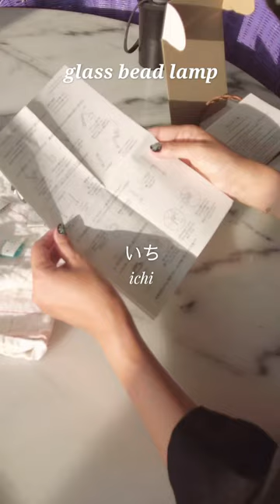diy interior interiorstyle ビーズランプシェード